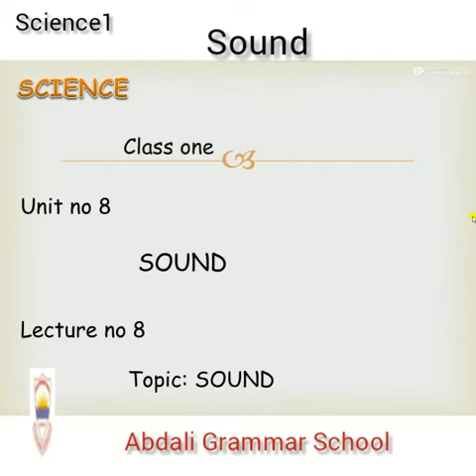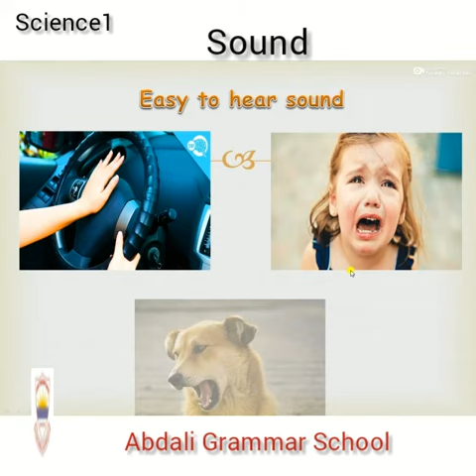Abdali Science 1: VID No:8-08 "Sound"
ourtesy video by Miss Maham from Main Abdali road branch